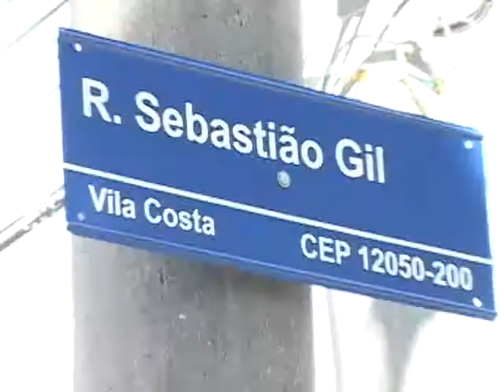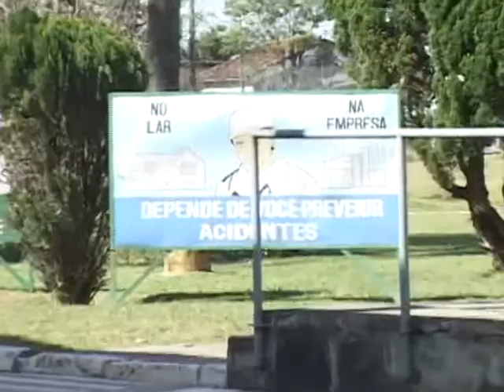VIZINHOS DA IQT QUEREM FECHAR A FÁBRICA.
A EXPLOSÃO NA IQT É A DEIXA QUE OS VIZINHOS DA INDÚSTRIA PRECISAVAM PARA REIVINDICAR PROBLEMAS MUITO MAIS CONSTANTES.